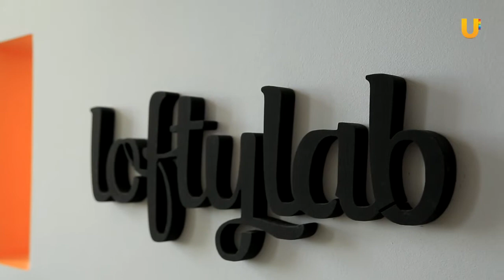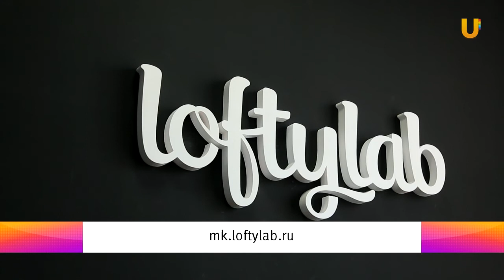UTV. Уфимское digital-агенство научит местных менеджеров и маркетологов продавать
Как научить менеджеров и маркетологов правильно продавать? Эксперты считают, что компании не обращают должного внимания на обработку заявок от клиентов и из-за этого теряют большие рекламные бюджеты. Ребята из digital-агентства Loftylab приготовили мастер-класс, в котором расскажут как избежать таких случаев___